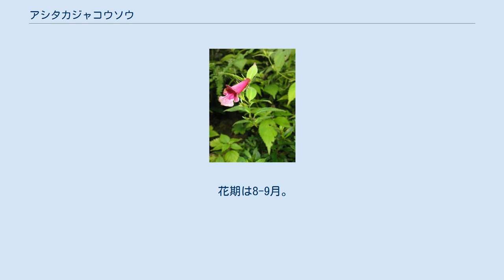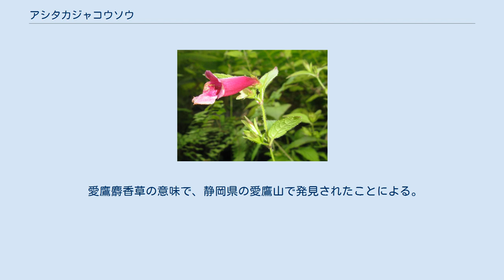アシタカジャコウソウ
アシタカジャコウソウ（愛鷹麝香草、学名：Chelonopsis yagiharana ）は、シソ科ジャコウソウ属の多年草。
 地下茎は横にはう。
同属のジャコウソウに似るが、全体に小さく、茎、葉柄、葉、萼などに多数の立った毛が生える。
茎は丸く、高さは30-50cmになる。
葉は5-7対が対生し、長さ5-10mmの短い葉柄があり、葉身は細長い倒卵形で、長さ4-10cm、幅2-4cmになる。
葉先は尾状にとがり、基部は次第に細まって円形からくさび形になり、両面の脈上に立った毛が生える。
茎の上部の葉腋に1-2個の花をつける。
葉腋からでる花柄は長さ4-10mm。
萼は鐘形で、花時の長さは6-8mmになり、先は5裂する。
花冠は濃紅紫色からやや薄い紅紫色で、長さ3-4cm、筒部が長い唇形で、上唇は短く下唇が3裂し、中央の裂片は他の2片より大きく、前方に突き出て、裂片のふちは細かい波状になる。
雄蕊は4個あり、下側の2個が長い。
花柱の先は2裂する。
 日本固有種。
本州の中部地方、四国の愛媛県に分布し、山地の林内や林縁に生育する。
 愛鷹麝香草の意味で、静岡県の愛鷹山で発見されたことによる。